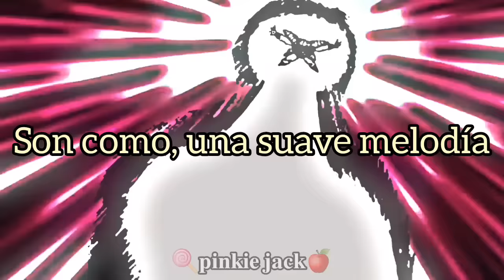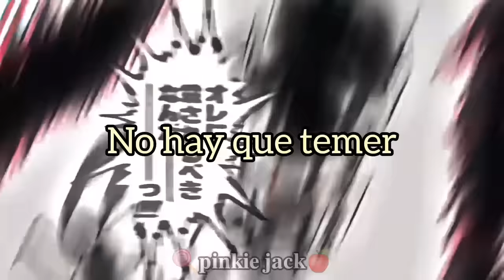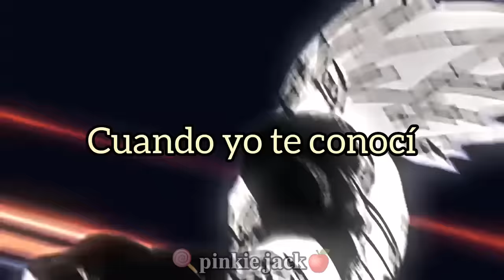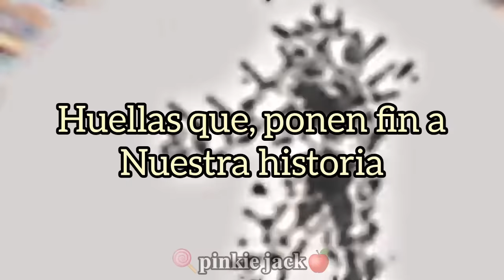Color rosa🌷 dragon ball super letra (Sergio García)/ dragon ball manga animation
Canción: color rosa/ dragon ball super ending 3
(Sergio García)